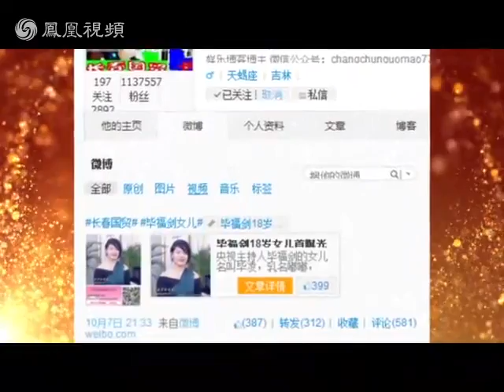畢福劍18歲女兒首曝光 網友：一看就是親生的